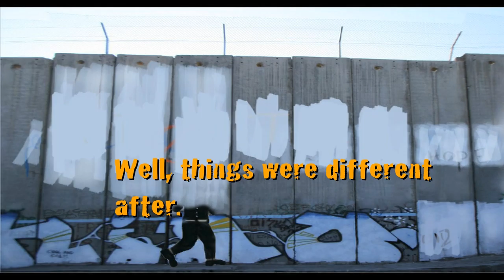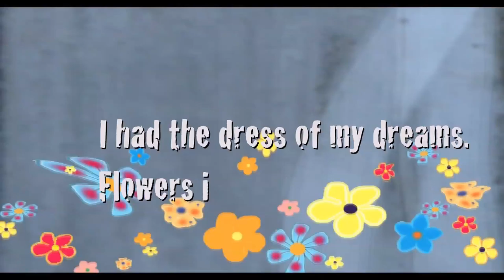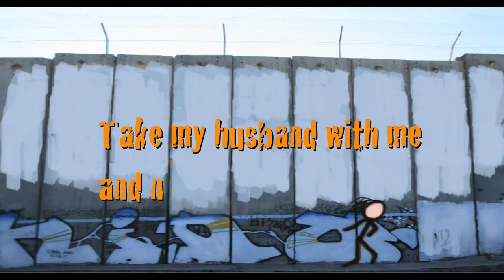Video Trailer Jerusalem Spring Scott & Sarah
About the book: Everything was going according to plan.  Scott had a steady job as the prison warden in a sleepy little town in the South.  He and his wife were planning to have a baby soon.  He was modernizing the prison, gaining notice from his superiors, and rising through the ranks thanks to the reliability of his informant, Joe.